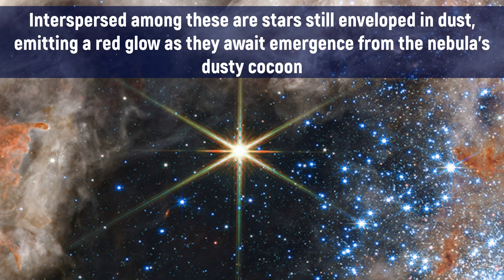Picture of the Day | Tarantula Nebula [4K Ultra HD]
The Tarantula Nebula star-forming region, depicted in a mosaic image spanning 340 light-years, is showcased in a fresh perspective by James Webb Space Telescope Near-Infrared Camera (NIRCam). This revelation unveils tens of thousands of previously undiscovered young stars, once concealed by cosmic dust. The most active area exudes a shimmering brilliance caused by massive young stars that exhibit a pale blue hue. Interspersed among these are stars still enveloped in dust, emitting a red glow as they await emergence from the nebula's dusty cocoon. Webb's NIRCam's exceptional resolution at near-infrared wavelengths enables the detection of these dust-enshrouded stars.

Image Credit: NASA, ESA, CSA, and STScI

Picture of the Day | Tarantula Nebula [4K Ultra HD] by @SpacewatchStudio